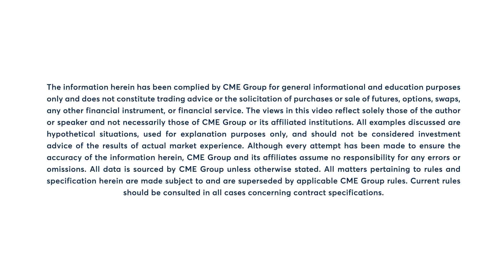Interest Rates Market Commentary: Larry Shover, 3/13/23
Lower global yields and domestic inflation expectations pressure treasuries. Larry Shover discusses 10-Year T-Note futures.